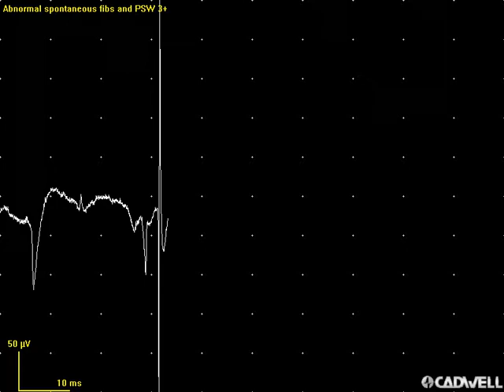EMG teaching video 6: abnormal spontaneous actvitiy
Fibrillation potentials and positive sharp waves.